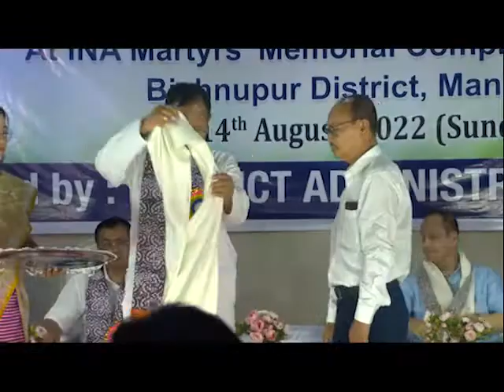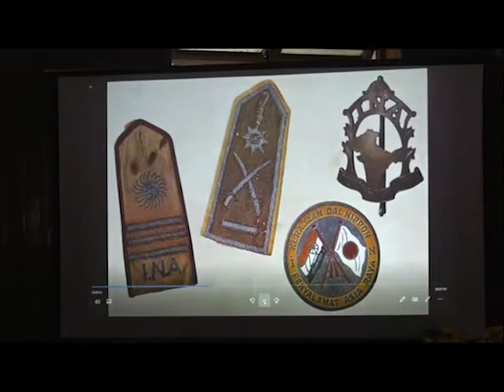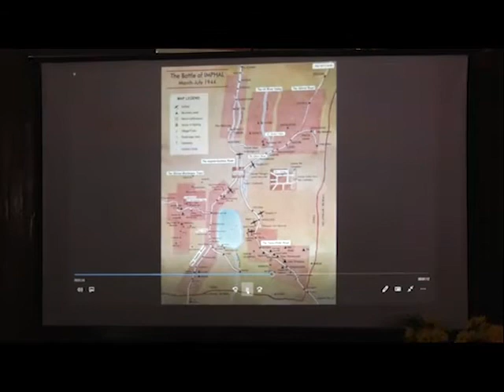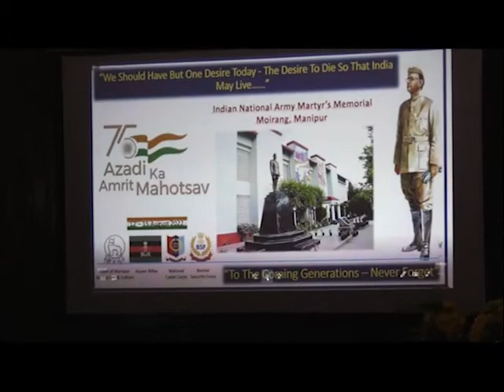DDNEWS IMPHAL | HOISTING OF THE NATIONAL FLAG (TIRANGA) | 16TH AUGUST | 2022